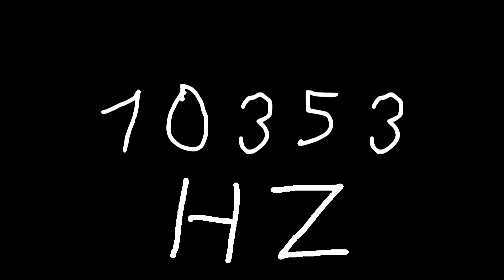10353 hz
Just sound.

chords
sounds
noise
tone
noises
tones
audio
wave
waves
sin
sine
sinus
sinoid
heart
heartbeat
resonancy